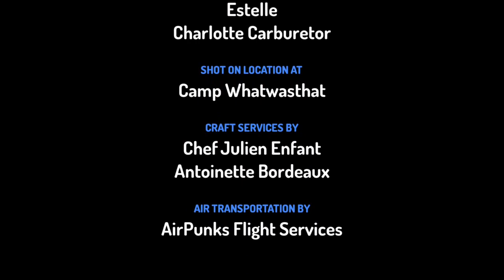Toontastic deprem videosu denememiz. Toontastic earthquake